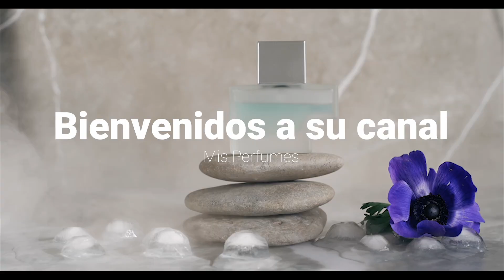El Perfume Secreto de Yellowstone: Descubre la Aventura del Paseo más Salvaje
¡Bienvenido a un viaje olfativo único con Yellowstone Ride, una fragancia que te transporta a través de sus cautivadoras notas! Con una combinación excepcional de aromas que incluyen Bergamota Cruda, Salvia Crujiente, Whisky Ahumado, Vainilla Carbonizada y Tabaco de Corte en Bruto, esta esencia despliega una narrativa olfativa fascinante y evocadora.

La Bergamota Cruda abre el camino hacia una frescura cítrica y vivaz, acogiendo tus sentidos en un remolino de energía y vitalidad. Seguida por la Salvia Crujiente, que aporta una capa herbal y aromática, agregando un toque terroso que complementa perfectamente la inicial explosión cítrica.

El corazón de esta fragancia nos lleva a una dimensión diferente, con el Whisky Ahumado que despierta sensaciones ahumadas y leñosas. Esta nota es como un susurro sutil de un barítono resonante, que trae consigo una profundidad y calidez única, sumergiéndote en una experiencia sensorial enigmática y fascinante.

La Vainilla Carbonizada se despliega con su dulzura sutil pero distintiva, fusionándose con el ahumado del whisky y aportando una dimensión reconfortante y suave a la composición. Este acorde dulce y cremoso actúa como un equilibrio perfecto para las notas más intensas y terrosas, creando una sinfonía olfativa excepcional.

Por último, el Tabaco de Corte en Bruto completa este viaje sensorial con su presencia robusta y amaderada. Esta nota evoca un aire de masculinidad rústica y un encanto clásico, añadiendo una profundidad adicional y una sensación de calidez que perdura en el tiempo.

Yellowstone Ride es más que una fragancia; es una experiencia sensorial que te lleva a un paseo a través de la naturaleza virgen y la elegancia atemporal. Su combinación única de notas teje una historia intrigante y evocadora, dejando una impresión duradera y un aura de misterio a su paso.

perfume, fragancia, Yellowstone Ride, aromas, Bergamota Cruda, Salvia Crujiente, Whisky Ahumado, Vainilla Carbonizada, Tabaco de Corte en Bruto, aroma único, fragancias exclusivas, notas aromáticas, fragancia masculina, experiencia sensorial, estilo de vida. fragancias, fragancias masculinas, mejores perfumes